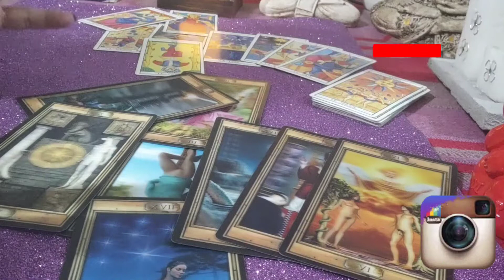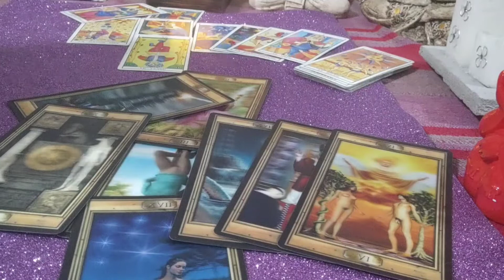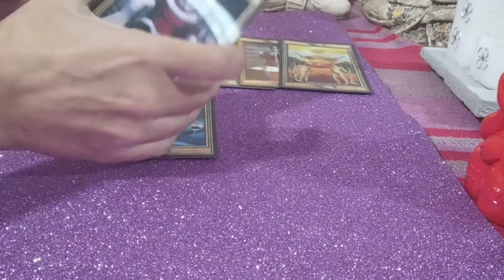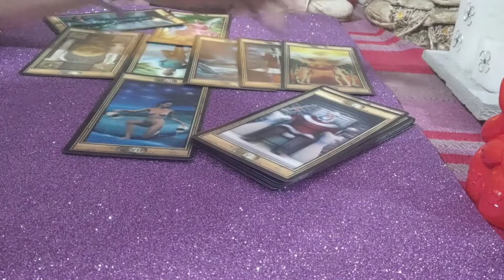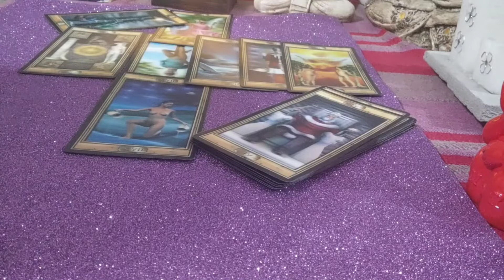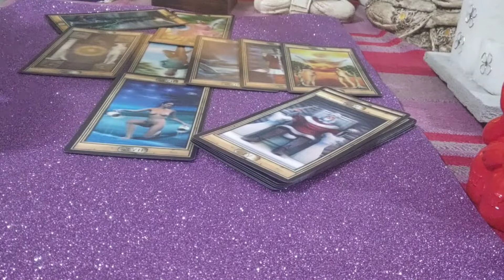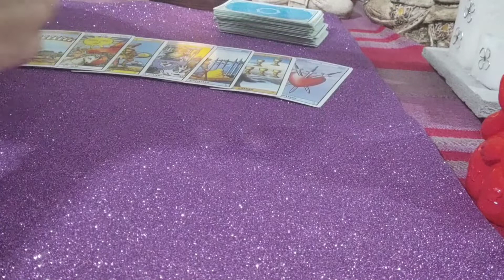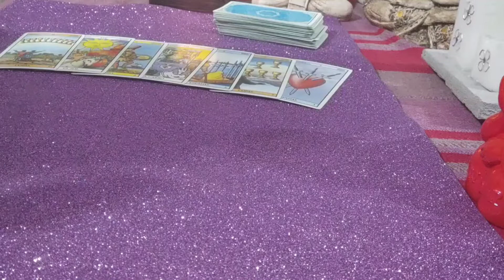Jean y Darian